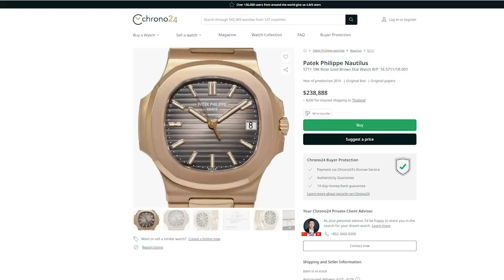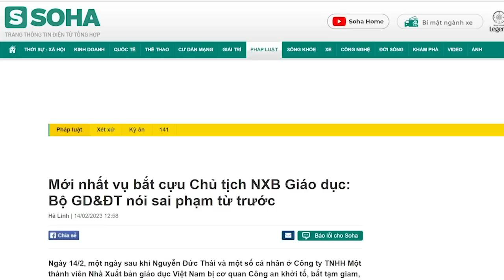Đeo 6 căn nhà trên tay, Kim Ngọc Tuyến gia nhập nhóm Patek Philippe Cộng Sản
Thực tế, những ông quan bị đưa lên mạng xã hội chỉ là phần rất nhỏ. Không phải quan chức nào đeo Patek Philippe cũng bị phát hiện, và không phải ai xây biệt phủ cũng bị đưa lên mặt báo. Vì ít người bị lộ nên quan chức mới công khai như thế. Quan tham nhúc nhúc như đàn kiến, không biết với cách diệt từng con thì bao giờ ông Trọng mới diệt hết được đây?